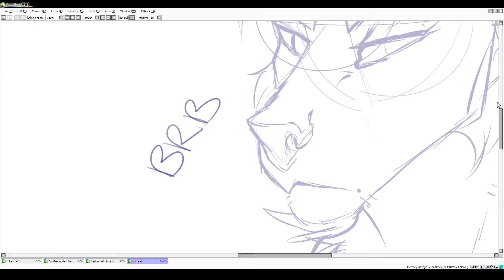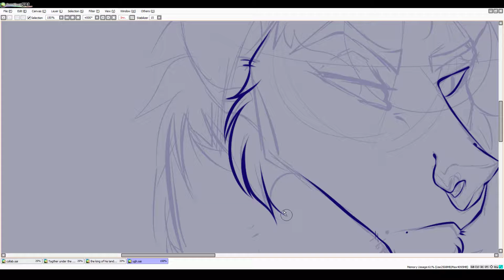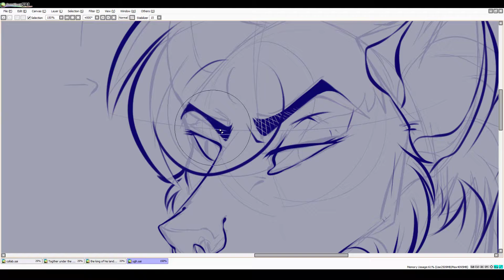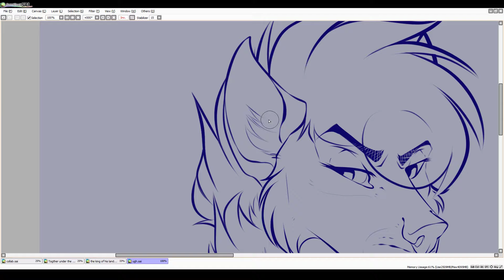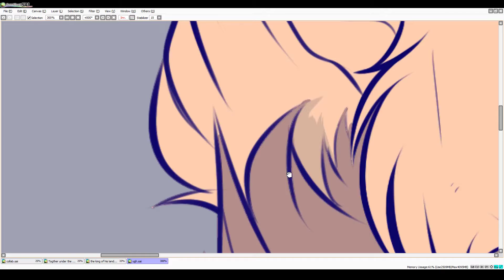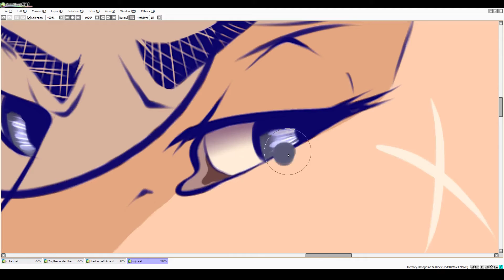Speed Paint 42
Just a lil something something since I would like to post more, you can see the finished image here:

I dont not own the music all right to the music go to

Delta Heavey (white Flag)

Nero (into the night)
No copyright in fragment needed.